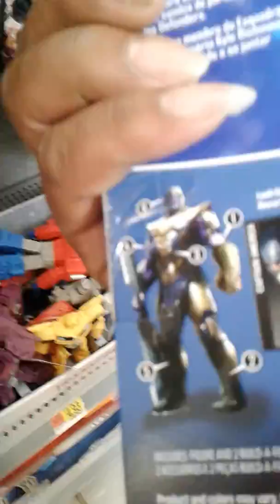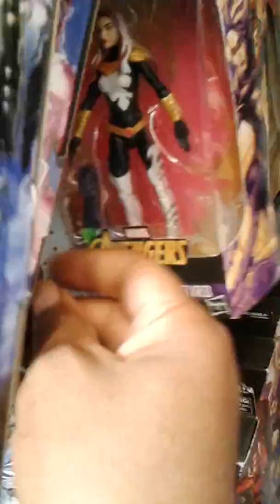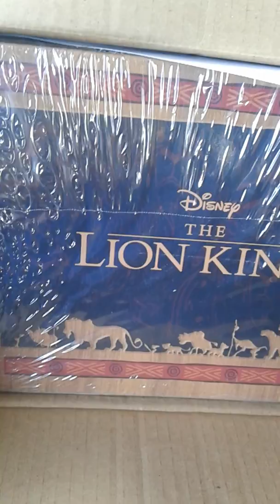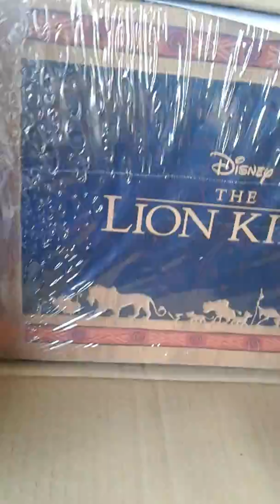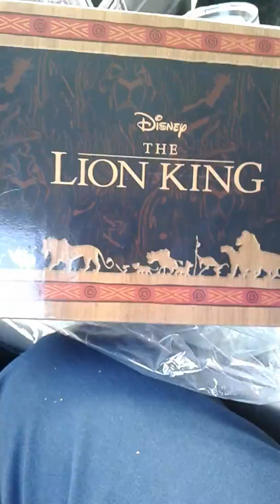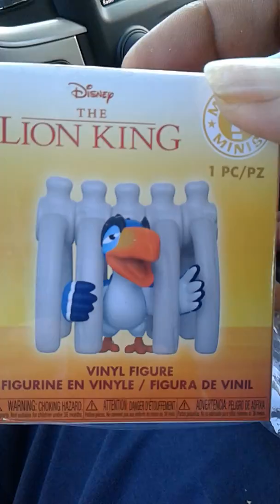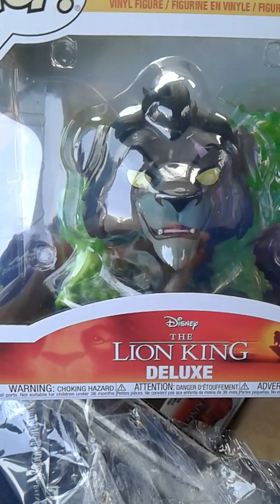Hot Topic Disney Lion King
Funko